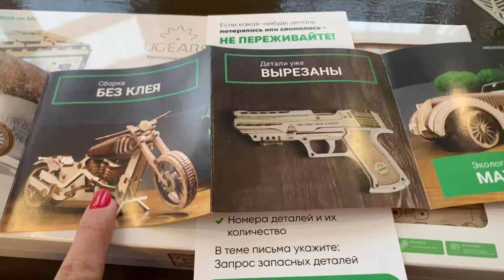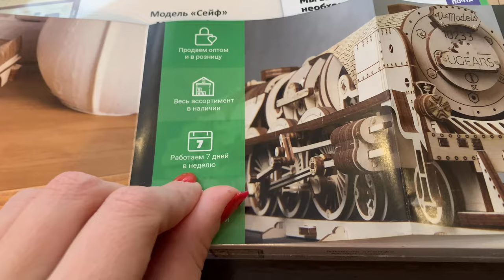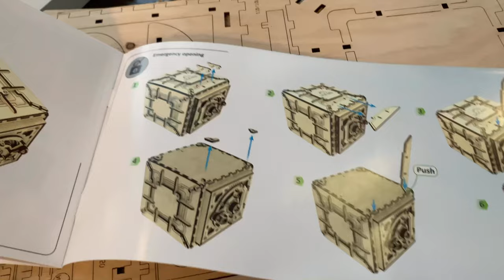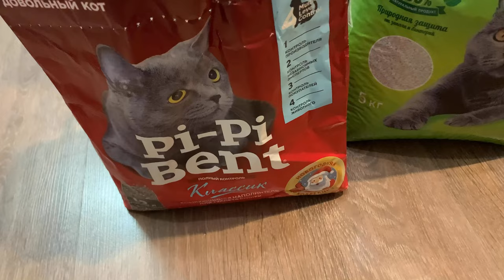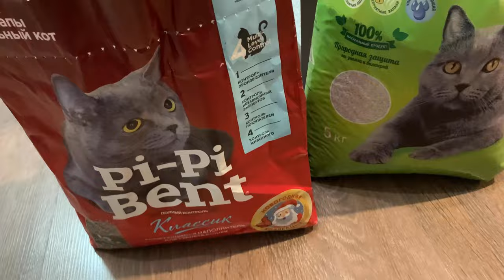ВЛОГ/ДЕРЕВЯННЫЙ КОНСТРУКТОР СЕЙФ ОТ Ugears/ВЫПИСАЛИ В ШКОЛУ И САДИК/ И НЕМНОГО ОБО ВСЕМ